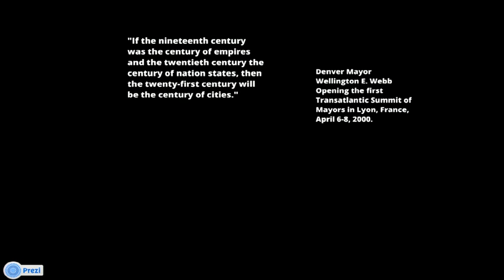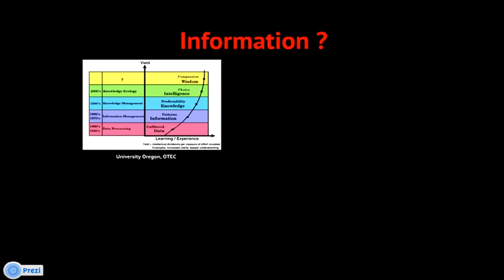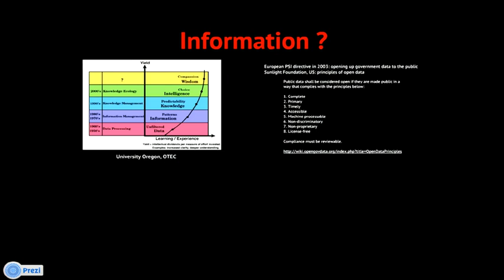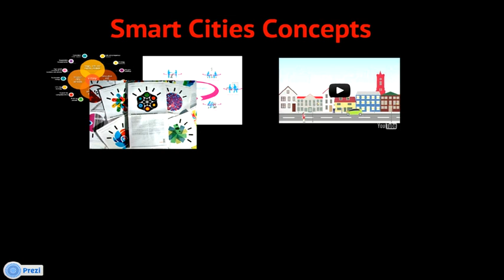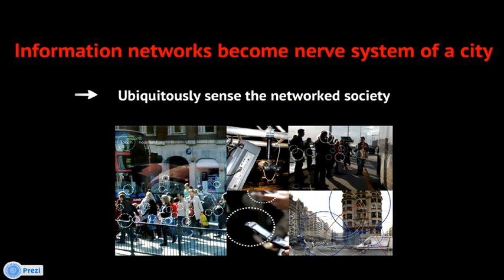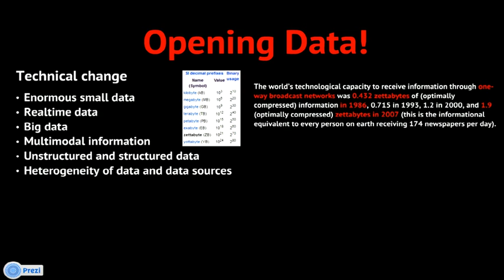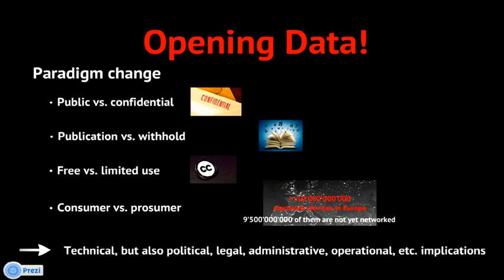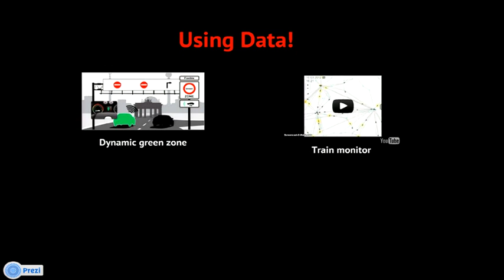Ina Schieferdecker - Breaking the Wall of Uninformed Cities @ Falling Walls 2012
The idea of sustainable urban planning is usually connected to images of green areas, efficient public transportation, and futuristic buildings. But it is the information and telecommunications infrastructure that determines the city's ability to face the many challenges of creating a livable, prosperous, and future-safe development. Computer scientist Ina Schieferdecker is currently the Head of the Competence Center for Modeling and Testing (MOTION) at the Fraunhofer Institute for Open Communication Systems (FOKUS) in Berlin. FOKUS explores how information and communication technologies contribute to a more comfortable and secure living. MOTION develops solutions inspired by different topics such as the future of the Internet, the medical technologies of tomorrow, and the program ICT for Smart Cities, aimed at not only helping local government authorities share information with its citizens, but also businesses and organizations to innovate novel urban processes and develop new services.